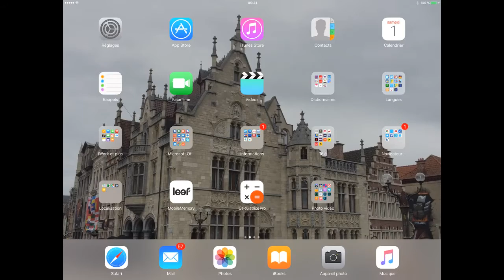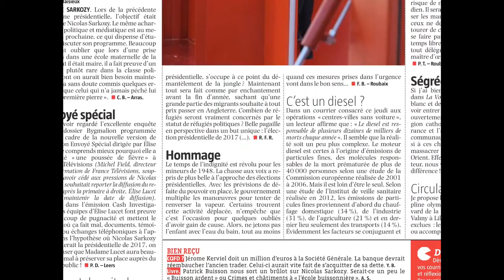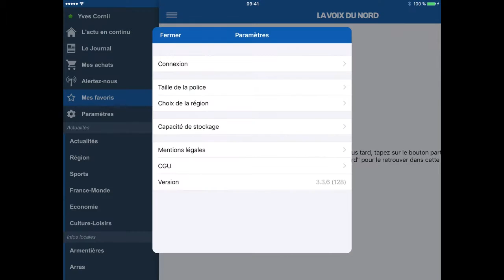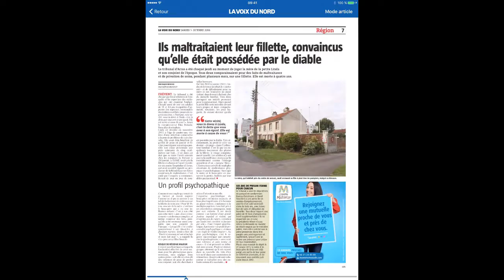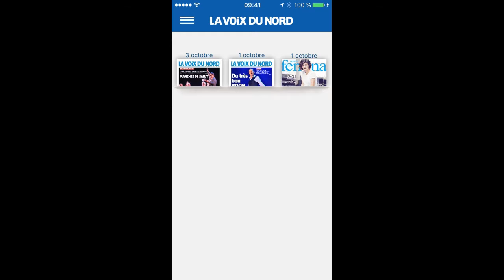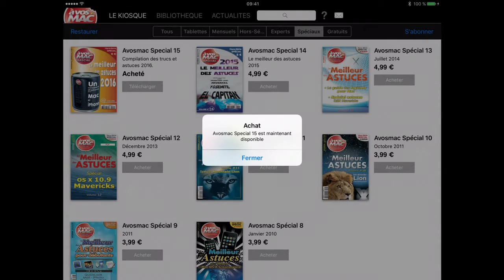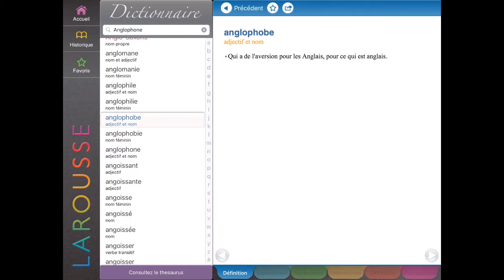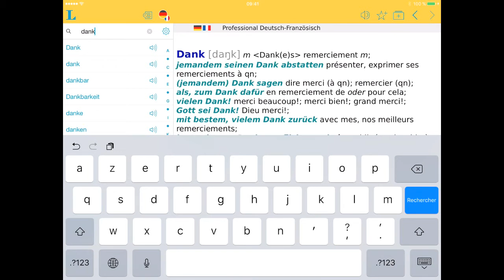iPad - Acheter et lire des jounaux, revues et dictionnaires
Initiation à l'utilisation de l'iPad sous iOS 10.
Achat et lecture du journal La Voix du Nord sur iPad et sur iPhone. Achat via le kiosque de A Vos Mac. Le cas des dictionnaires.